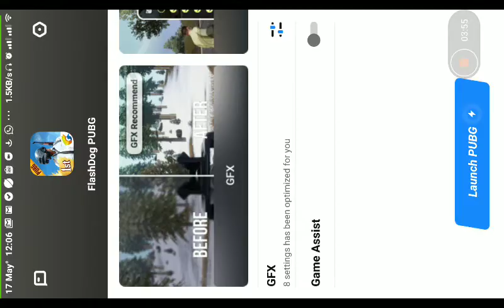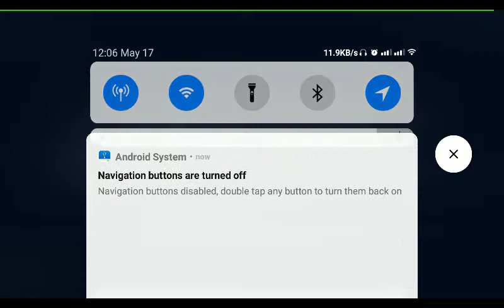ROYALE PASS SEASON 7 Upgrade PUBG MOBILE